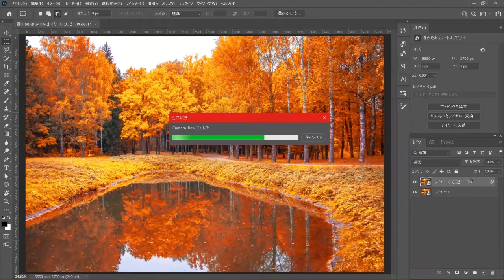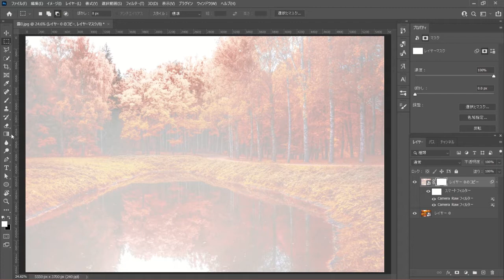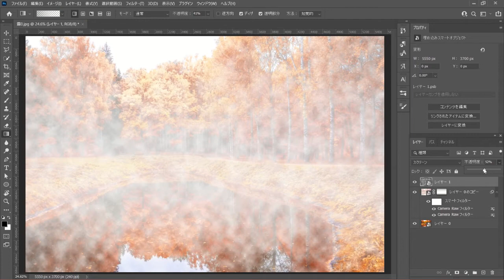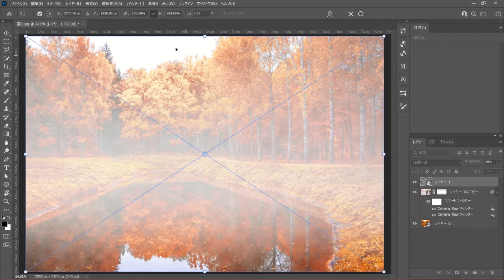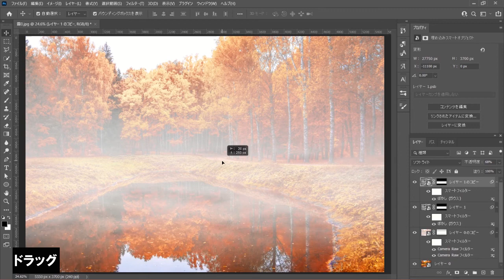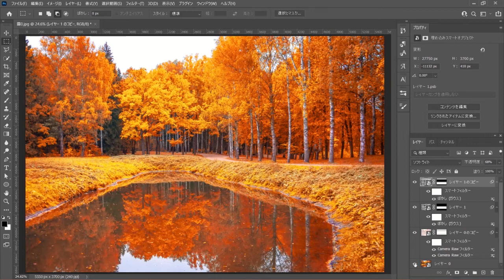【Photoshop】画像に、もやを加えてみた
画像に霧や靄を加える方法です。簡単ですので、ぜひ試してみてください。